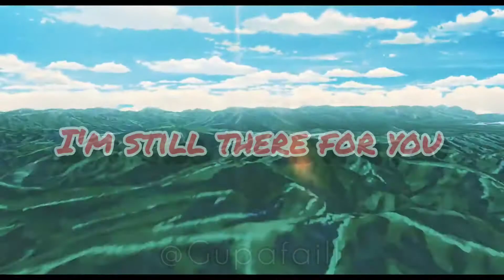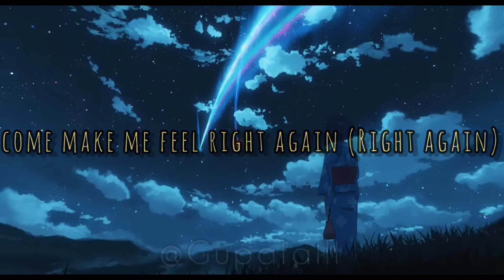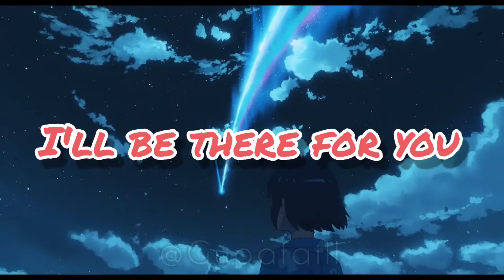Whatever it takes / Convolk x 9TAILS x guardin (Amv lyrics Video) Amv credit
lyrics make by Gupafaill